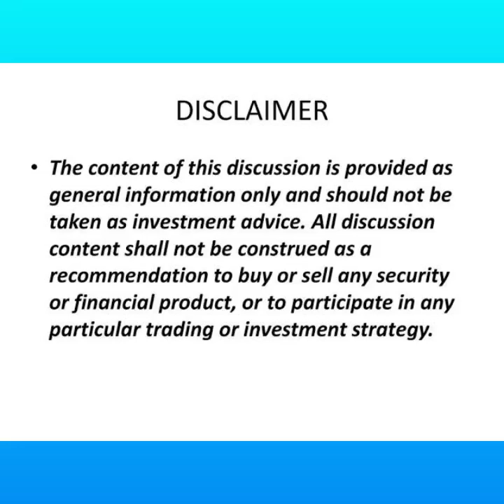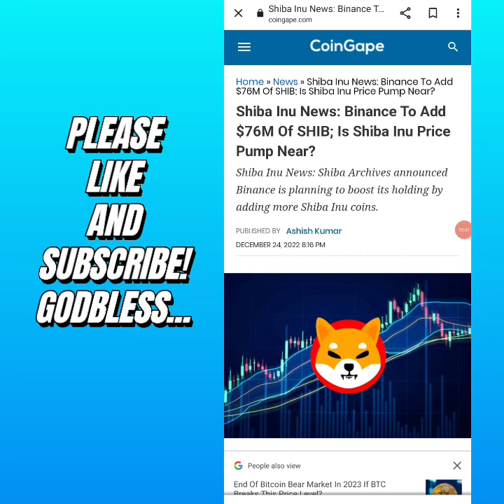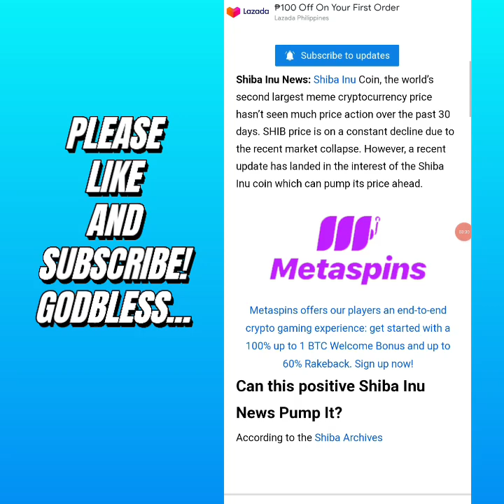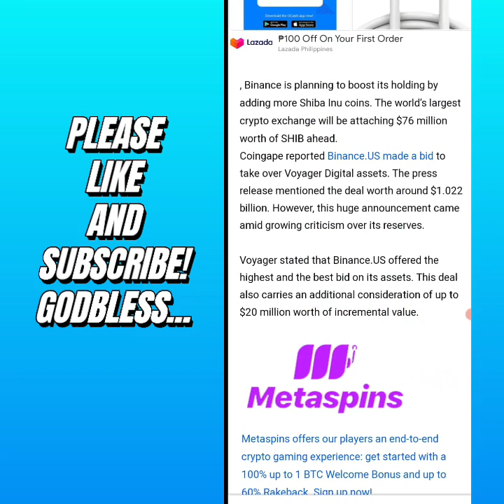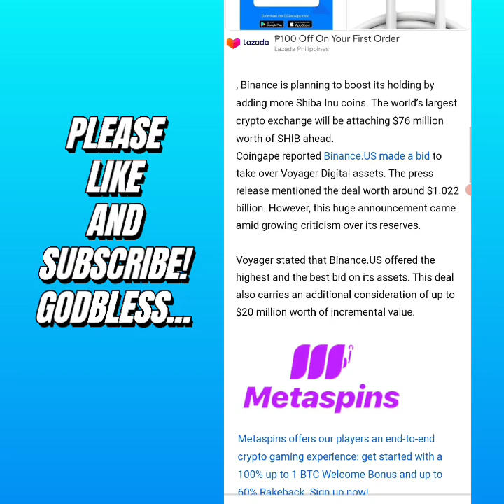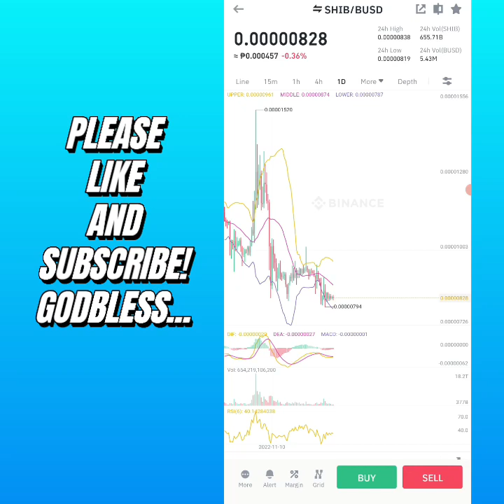BINANCE TO ADD 76M$ OF SHIB | GOOD NEWS KAYA ITO FOR SHIBA INU COIN?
My Invite Code is VY3P9YREK8QW

Palike and comment po kayo ng gcash number niyo and will send 50 pesos sa 5 persons na MAPIPILI SA October 15, 2022

legal free tron ??mining farm
free tron ??mines in 2021
tron cloud mine
How to earn free tron ??on telegram
tron mining login 2021
cryptocurrency
hyip list

app
360 Cloud Mining
5 Ways to Make Money Online
passive income
Part-time jobs for Bangladeshi students
part time job bangladesh
Part-time jobs for Bangladeshi students 2022
Part-time jobs for Dhaka students in 2022
2022 part-time job announcement
Working in Dhaka
Part-time jobs for Dhaka students
Shopping mall part time jobs in Dhaka